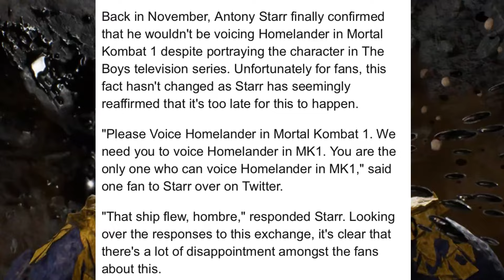Mortal Kombat 1 - Homelander Predictions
Homelander is going to be awesome in Mortal Kombat 1, no doubt about that. I talk about my predictions for his intros, finishers, moveset, and more!